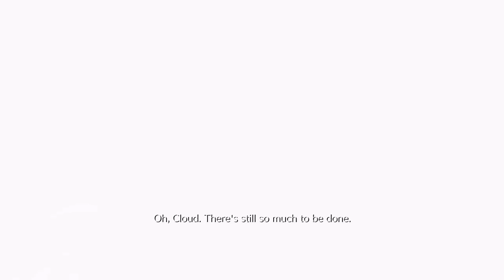Final Fantasy 7 Remake: Chapter 8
I've been slacking on getting the videos on here. I've just been caught up with a lot, but luckily, I got some goodies coming.